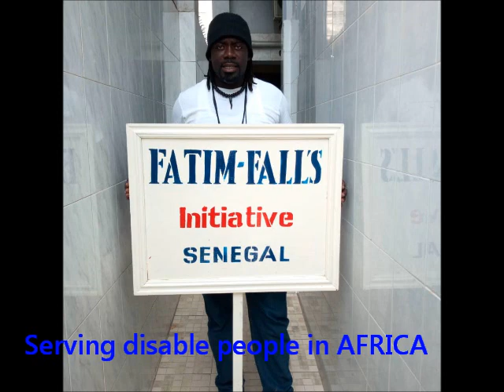Afrika and Fatime Falls Initiatives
Serving Afrikan Vulnerable population